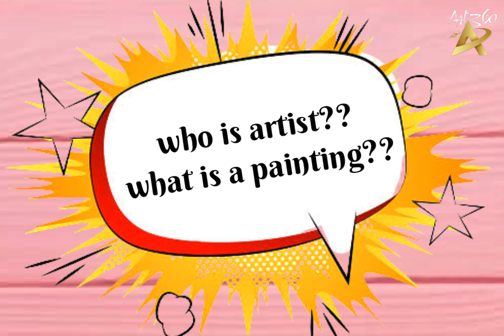Picasso painting இவ்லோ🙀rate ஆஆ!! full review with fun talk || art360 || black hands drawing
vadivelu spoof art 😅😂👉

paid work is available 😍😍

A3_size=₹250 \ per face ✨

best finishing and low prices 😃😍

send photos in WhatsApp 👉no.9789821197

art360 all contents😍👇

pencildrawing
water color painting
acrylic painting
oil painting
oil pastels
art & crafts
easy sketching
stencil art
cartoon art
spoof art
miniature Ststhues
compatition drawings
painting reviews😍
art kits unboxing🎀
wall decorations
wall hangings
pencil portraits
water color portraits❤